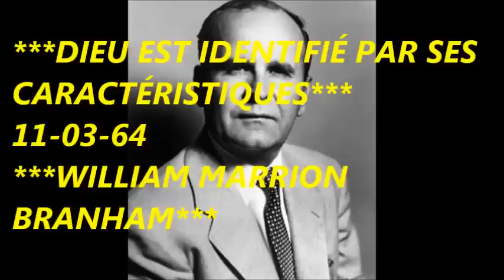DIEU EST IDENTIFIÉ PAR SES CARACTÉRISTIQUES.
LE MESSAGE BIBLIQUE DU TEMPS DE LA FIN.